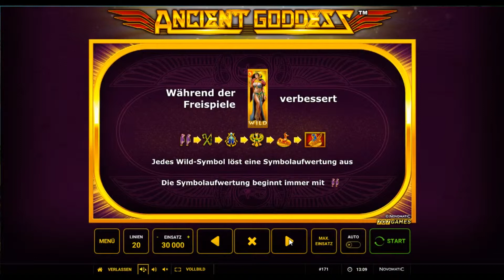Ancient Goddess kostenlos spielen - Novomatic / 707 Games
Ancient Goddess kostenlos spielen

Original Slot von Novomatic / 707 Games / Novoline!
Ancient Goddess online spielen